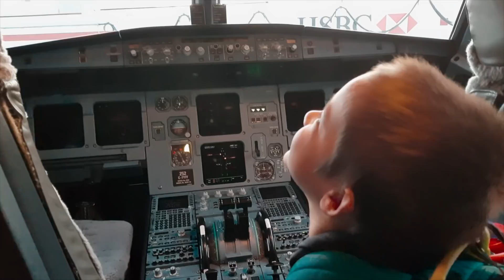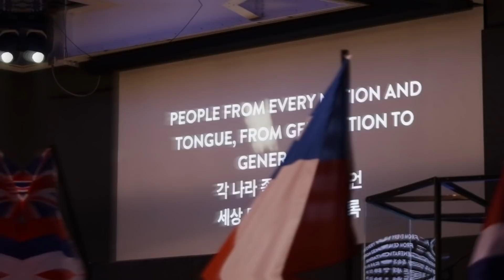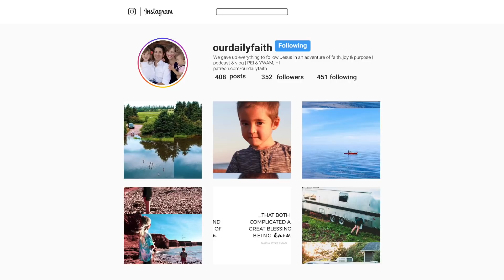Top 3 Tips for Arrival Day at YWAM Kona - Family DTS - Our Daily Faith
We've arrived at YWAM Kona for Family DTS! So...what's it like to arrive at YWAM Kona? And we share our TOP 3 tips for making arrival easier for your stay on campus.

We want to say thank you to all of our patrons who have helped us make these videos possible.